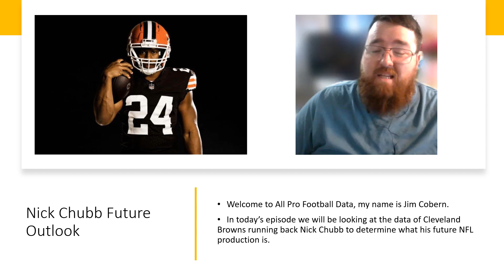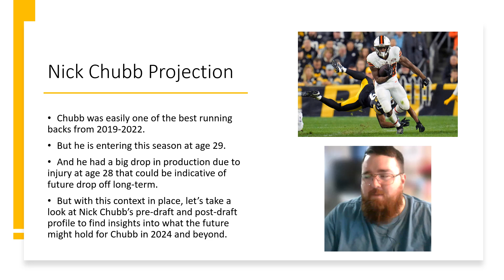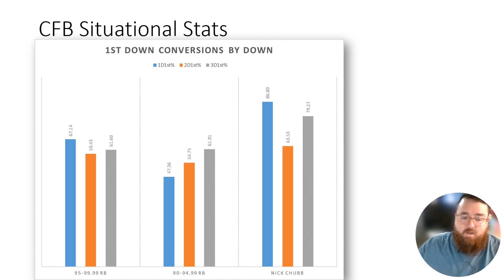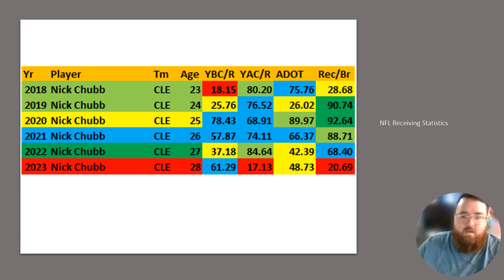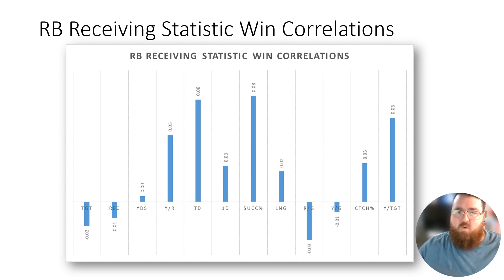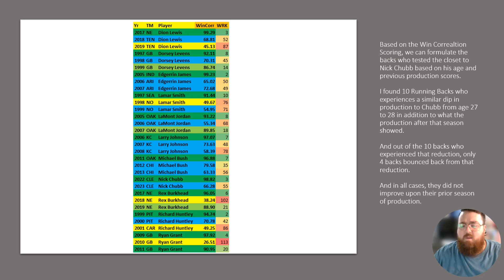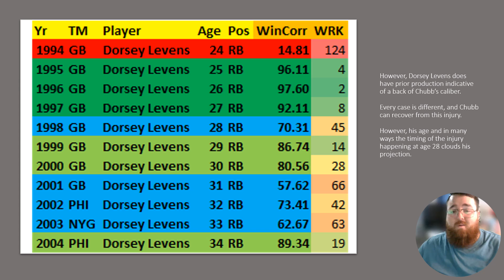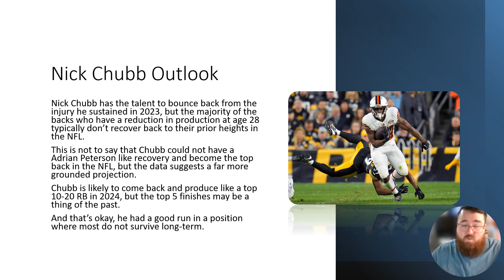Nick Chubb: Road to Recovery and 2024 Outlook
In this video, we will delve into the journey of Cleveland Browns running back Nick Chubb as he makes his comeback from injury in 2023. We'll explore Chubb's recovery process, his training regimen, and insights from medical experts and his team's training staff. Additionally, we'll analyze Chubb's performance leading up to the injury and discuss his potential impact on the Browns in the 2023 season. This video aims to provide a comprehensive outlook on what fans can expect from Nick Chubb in the upcoming season and the potential trajectory of his career post-injury.